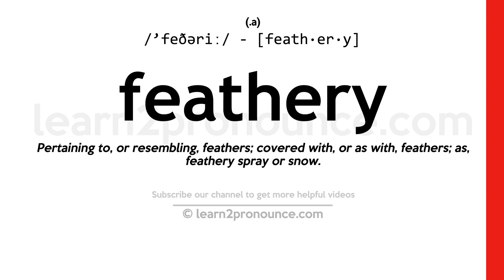Pronunciation of Feathery | Definition of Feathery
Feathery pronunciation | How to pronounce Feathery in English?
/`feðəriː/
Meaning of Feathery | What is Feathery?
(1) (a.) Pertaining to, or resembling, feathers; covered with, or as with, feathers; as, feathery spray or snow.
What is Feathery | Feathery meaning and definition?